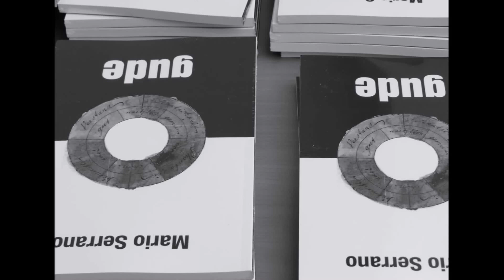Presentación de la Novela "Gude"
Primera parte de la presentacion de este libro, del escritor mexiquense Mario Alberto Serrano en la Casa de Cultura de Tepetlixpa el 21 de febrero del 2015.